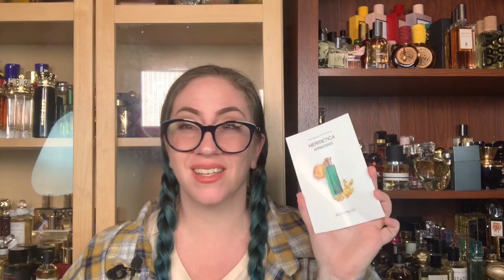Fragrance First Impressions :: Hermetica Amberbee, Scentbird | Beauty Meow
Salutations friends! I haven't done a first impressions in a month or two, so I thought I would do this months scentbird! I chose Amberbee from Hermetica! If you'd like to know my first impressions then keep watching!

I'll admit I am not very knowledgeable about this brand, but I am really excited to share my first impressions of this scent, and this brand with you!

Amberbee-
KEY NOTES:
Bergamot essence, amber, sweet powder wood, liquor, floral jasmine, pure vanilla

**This is NOT sponsored! I pay my subscription with my own money
Scentbird Website ***NOT A REFFERAL CODE**

👍  My Favorite Products on Amazon
🌟 MAXAROMA Fragrance Bundle!

-Primer- Lancome La Base Pro
-Foundation- Nudestix Foundation
-Concealer- Maybelline Age Rewind
-Powder- Lancome Setting Powder
-Contour- KVD Shade and Light Palette
-Bronzer- Benefit Cosmetics, Hoola Bronzer
-Blush - Purlisse BB Perfect Glow Blush, Sunset Glow
-Finishing Powder- Guerlain Meteorites Pearls
-Highlighter- ABH Sun Dipped Glow Kit
-Lipstick- Clinique Curviest Caramel
-Eyes- Urban Decay Naked Honey
-Eyeliner- NYX Epic Liner Red
-Mascara- NARS Climax Mascara
-Brows- Benefit Kabrow

✔Scent of The Day- Hermetica, amberbee

SEND ME LETTERS AND POSTCARDS!

Kristin West
c/o Beauty Meow

It's free and I put out new videos Monday-Friday and sometimes on the weekends!

Thanks again, and see you soon!
XO- Kristin